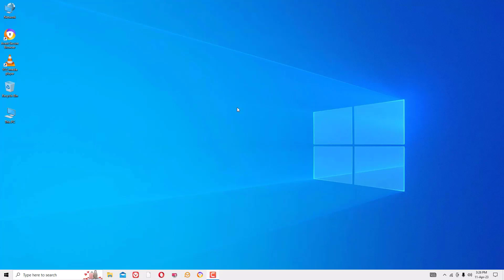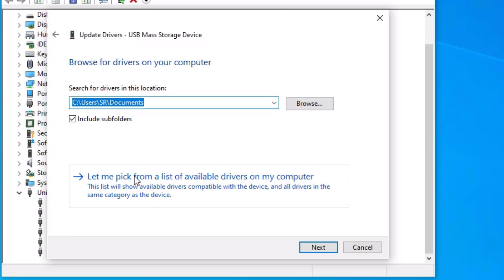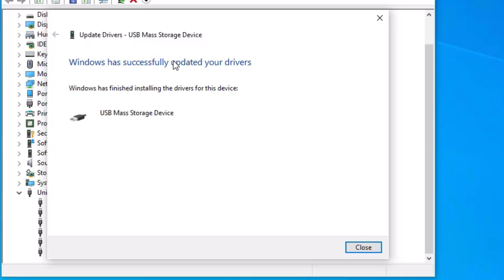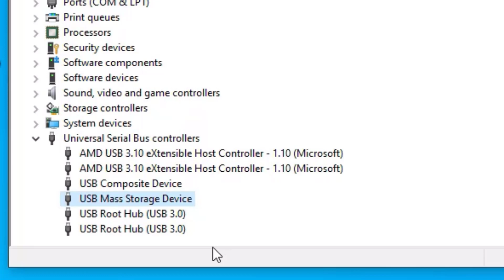Working Solution to Fix USB PenDrive Not Visible in File Explorer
Are you having trouble accessing your pendrive on your computer? If you're getting the message "pendrive not showing in computer", this video is for you! In this tutorial, we'll walk you through 7 different solutions to fix the issue and get your pendrive showing up on your computer again.

It can be frustrating when you plug in your pendrive and it's not detected on your computer. Don't worry, we've got you covered! In this video, we'll show you the most common causes of the "pendrive not showing in computer" error and how to troubleshoot it step-by-step.